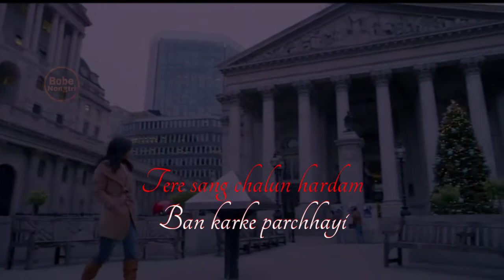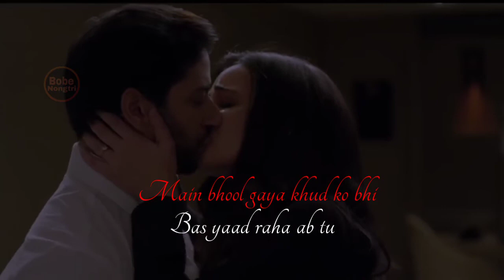Dil Maang Raha Hai Mohalat Dil mang raha hai mohlat | Lyrics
Tere sang chalun hardam
Ban karke parchhayi
Ek baar ijazat de
Mujhe tujhmein dhalne ki

Dekha hai jabse tumko
Maine yeh jaana hai
Mere khwaahish ke shehar mein

Main bhool gaya khud ko bhi
Iss dil ko main rakh doonj

Har hadd se guzarne ki